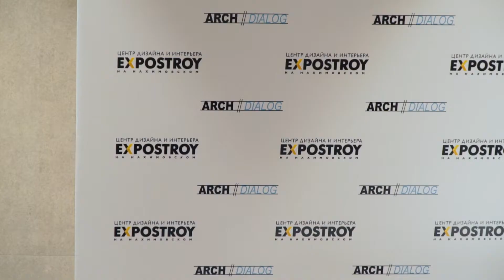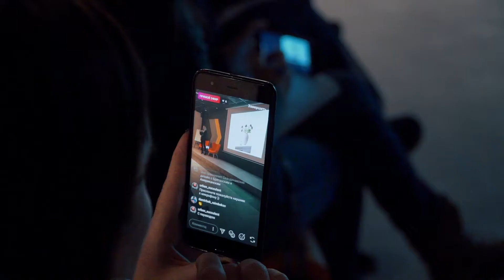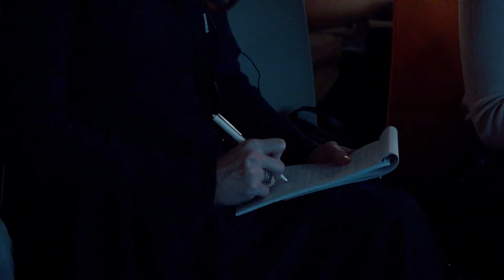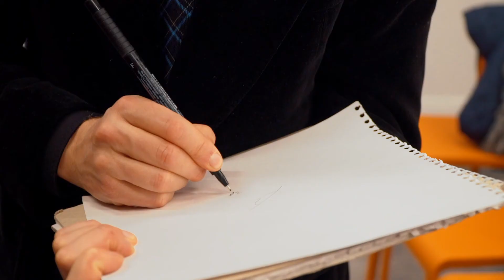Скандинавский вечер в Экспострое. Открытие большого творческое пространство для дизайнеров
30 ноября в Центре Дизайна и Интерьера «ЭКСПОСТРОЙ» на Нахимовском состоялся вечер скандинавского дизайна в честь открытия нового творческого пространства для дизайнеров и архитекторов.

Открытие творческого пространство стало крупным и ярким мероприятием в Москве и собрало на новой площадке более 250 представителей рынка дизайна интерьера. Началось оно с приветственного кофе и голосования гостей за самый уютный интерьер в рамках конкурса дизайн-проектов, который проводился в преддверии праздника.

Модератором выступила Дарья Казанцева — дизайнер интерьера, блогер, лектор, издатель и главный редактор журнала DforDesign.
Первый спикер — Артем Дежурко, историк искусства и дизайна, консультант и куратор выставок, архитектурный журналист, сделал обзор особенностей скандинавского стиля в России, рассказал о его реалиях и мифах, подготовив аудиторию к лекциям иностранных гостей.
Далее на сцену вышла яркая и эмоциональная Niki Brantmark — известный писатель и блогер из Швеции, автор известного блога о дизайне интерьеров My Scandinavian Home. Niki рассказала гостям, что скандинавский дизайн — это не стиль и не тенденции, а образ жизни и философия, к созданию интерьеров в скандинавском стиле нужно относиться очень внимательно и осторожно. За самые интересные вопросы из зала спикер подписала и подарила гостям несколько своих книг.
Следом слово взял еще один приглашенный гость — Oivind Alexander Slaatto — известный на мировой арене датский дизайнер, основатель дизайн-студии Slaatto в Копенгагене. Его лекция стала настоящим открытием для гостей, ведь он не только поделился своим опытом работы в дизайне интерьеров и мебели, но и показал, как именно рождаются его идеи, как тонко и внимательно он подходит к созданию каждого предмета, а также назвал несколько принципов собственной работы: использовать культурные ценности в дизайне, проектировать то, что действительно нужно людям, не следовать трендам, а задавать их, а также создавать действительно долгосрочный дизайн.